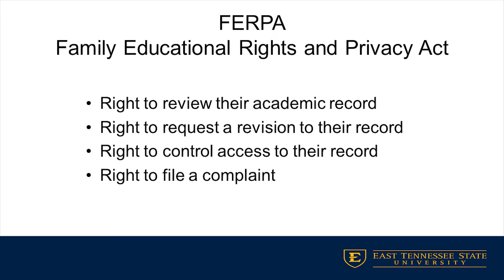LAUNCH - FERPA - Online (KT Done)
LAUNCH: Online Orientation for Off Campus & Online Students

11 Online 2017